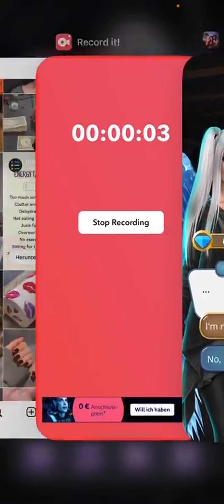Heaven's Secret Part 7 [MALBONTE VERSION] (ENGLISH)